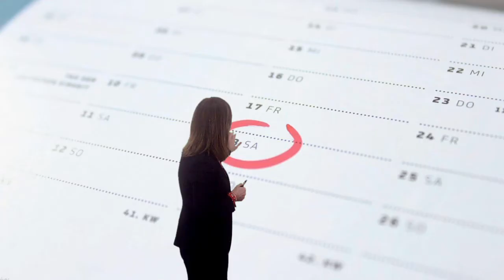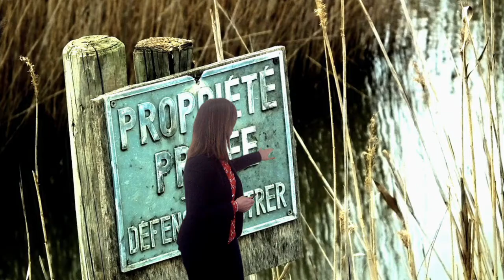Vídeo 3.3. "Aprendiendo entre iguales" - Reto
Vídeo 3 de la Unidad 3 "Aprendiendo entre iguales" de AprendeMooc de @educaINTEF.